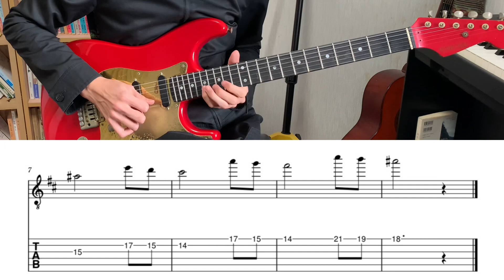悪霊少女/ポルノグラフィティ ギターソロ TAB譜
悪霊少女のギターソロを耳コピしてみました。ギターソロの部分だけ3拍子になります。